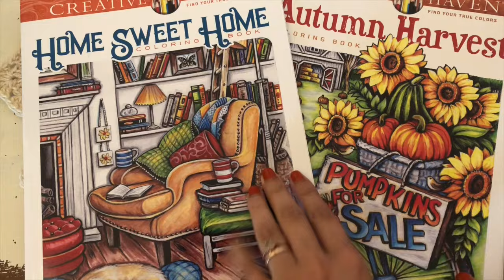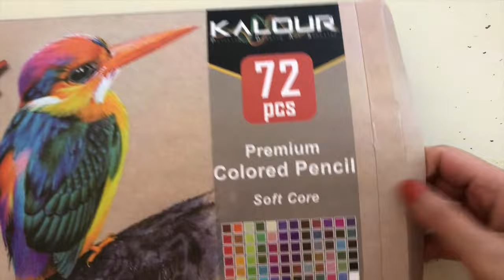A makers Autumn Starter Pack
Some might say that my autumn starter pack is a bit late, but as tomorrow is the autumnal equinox I'm calling it right on time. Links and such here